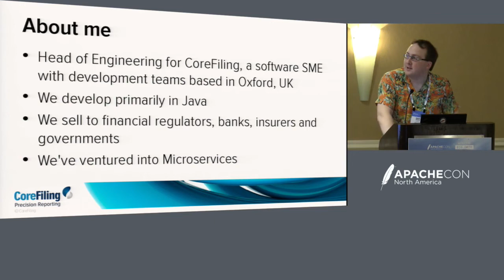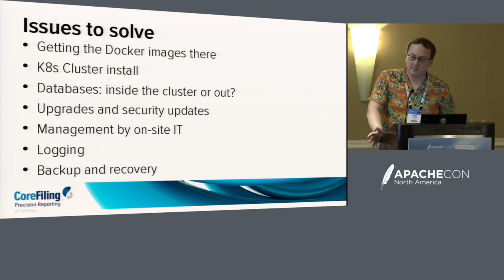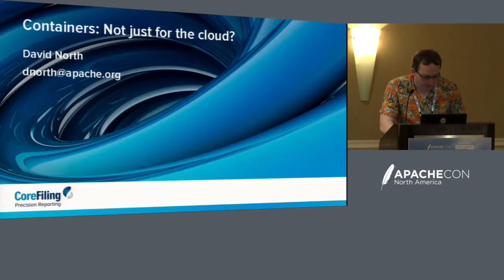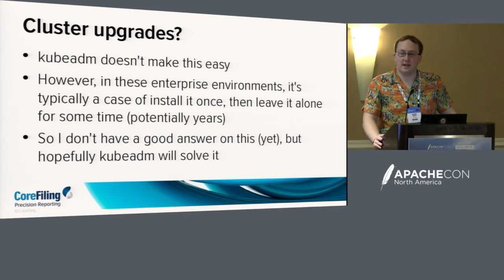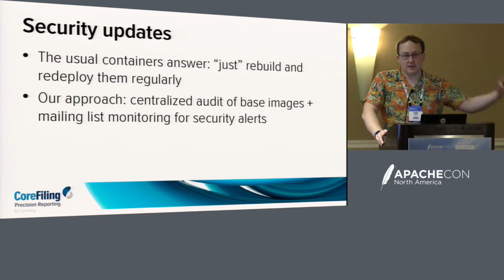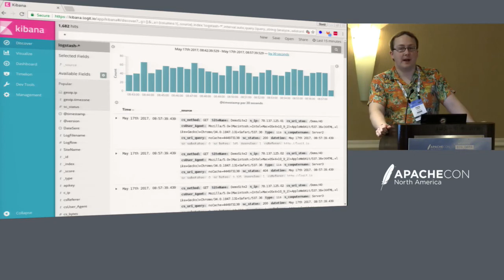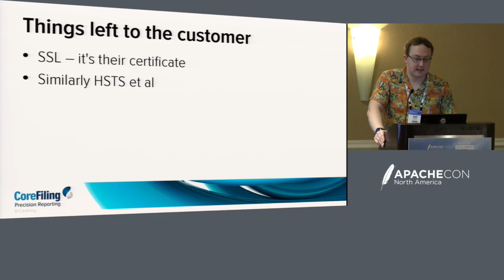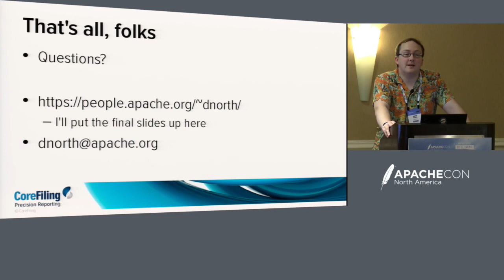Containers: Not Just for the Cloud? - David North, CoreFiling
Taking a containerized application and deploying it to the cloud is getting easier every day: the big cloud providers all have an answer, and it's the natural environment for Docker et al. But what about those of us whose customers still want applications on-premises instead of in the cloud?

In this talk, David North will summarize his real-world experience in deploying containerized applications on-premises, including in environments with no access to the public internet.

About David North
David North works for CoreFiling, a UK software SME specialising in business and regulatory reporting. Lots of their work involves getting data to and from Excel spreadsheets, which led to David's involvement in the Apache POI project, of which he is a PMC member. He also maintains some smaller open source projects of his own on BitBucket. David has attended ApacheCon twice before, but this is his first time speaking. He has previously spoken at a number of geek nights and smaller meet ups.